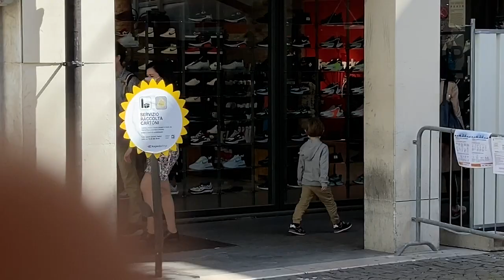очень модная италия сегодня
очень модная италия сегодня! что носят модный итальянки?